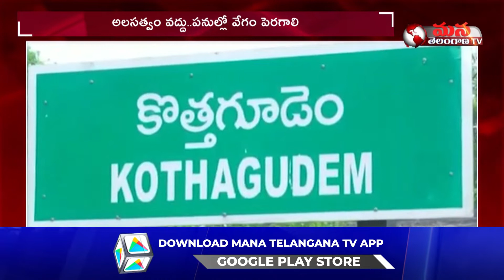Badradri Kothagudem Collecter Inspects Medical College Construction Work || Mana Telangana TV